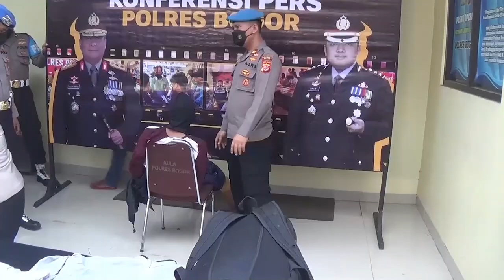12 Orang Anak Menjadi Korban Penculikan di Kabupaten Bogor